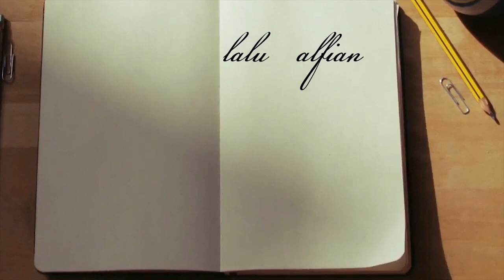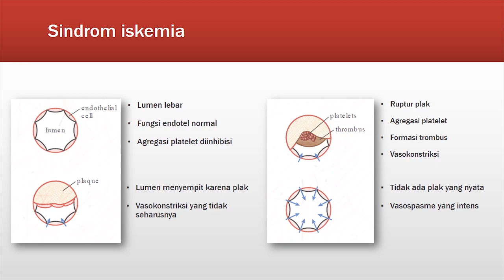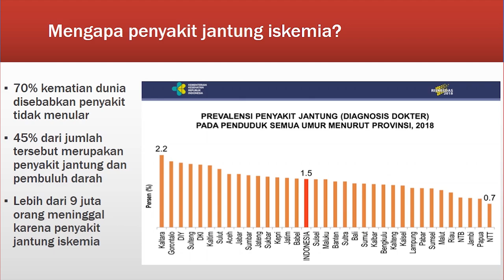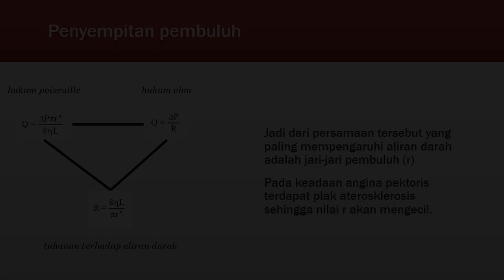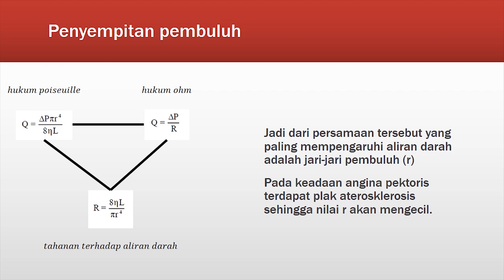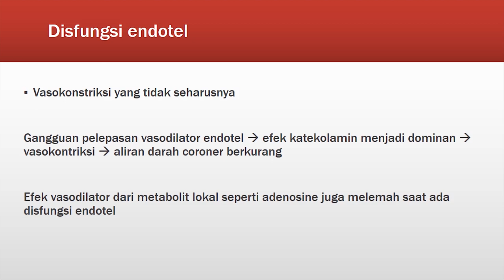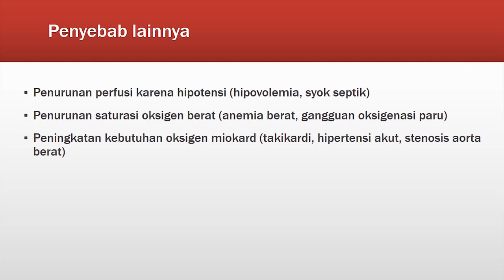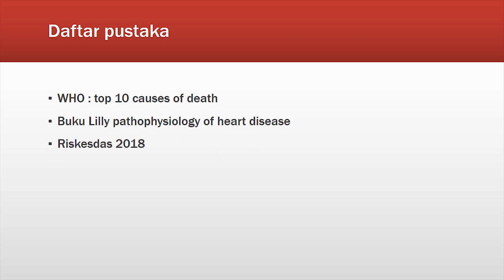Angina Pektoris Stabil / stable angina / chronic coronary syndrome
patofisiologi singkat angina pektoris
pengetahuan dasar tentang angina, untuk pengetahuan lebih lanjut silakan baca daftar pustaka diakhir vidio.
suara pada video diisi oleh lalu wahyu alfian dan isna rohma andini
enjoy guys,,, semoga sehat selalu menghadapi pandemi